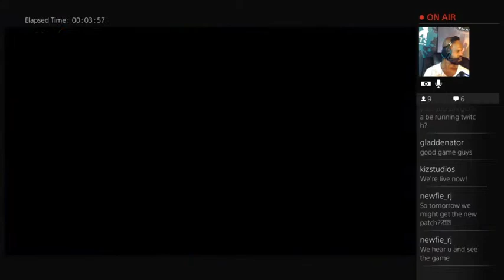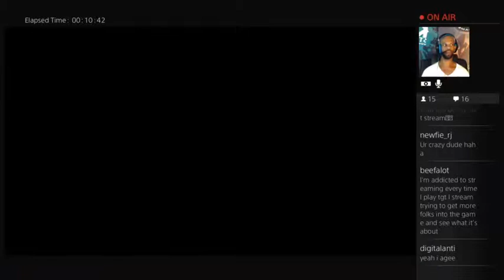Minos Spotlight! Dev play